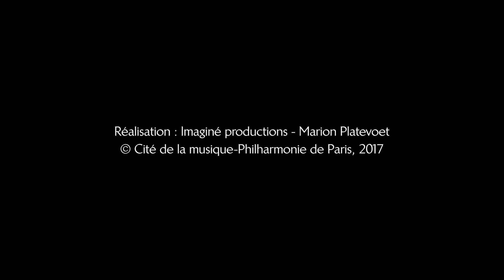Démos : la musique comme projet de société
Parce qu'ils ont souhaité faire de l'apprentissage de la musique un projet de société, les orchestres Démos sont bâtis sur un dialogue constant entre musiciens et professionnels du champ social. Portrait des acteurs qui font Démos au quotidien.